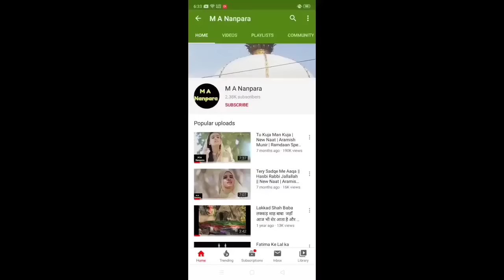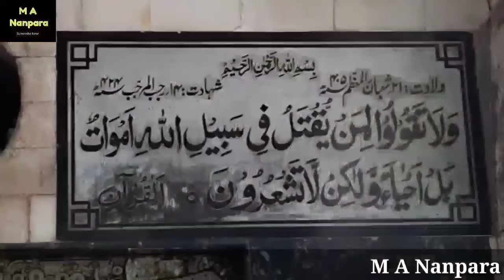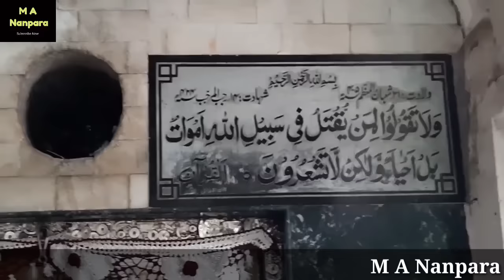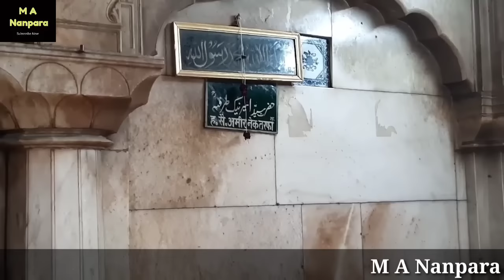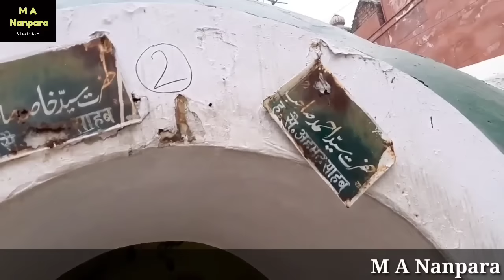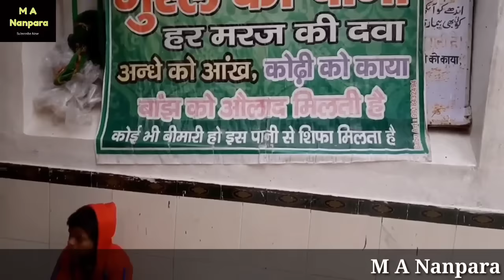सैय्यद सालार मसऊद गाज़ी मियां कैसे शहीद हुए | History of Gazi miya | Ziyarat Sayyed Salar Mash. Gazi